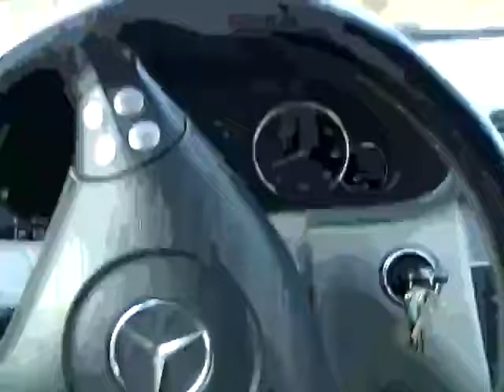Is that hustle worth it? How to calculate your ROI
Author and entrepreneur Supreme Understanding explains how to make sense of the numbers in your life, particularly those numbers with the dollar signs in front of em.